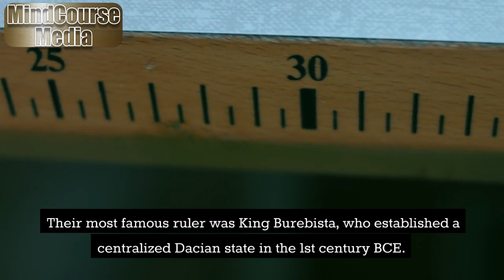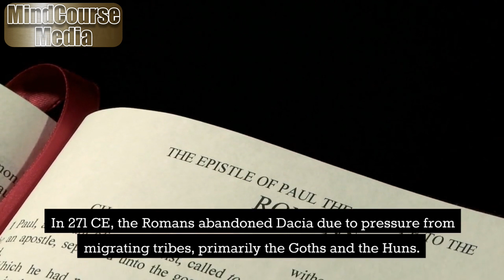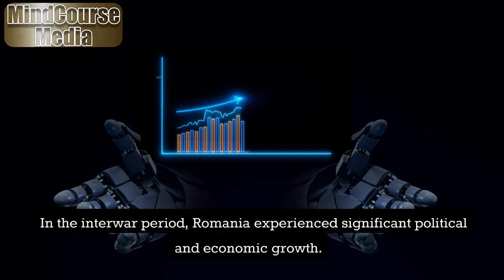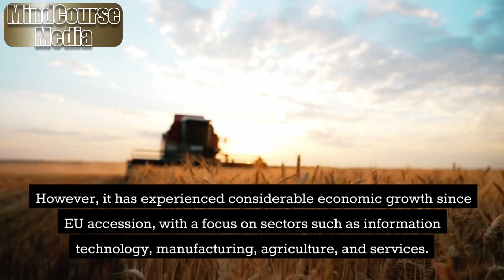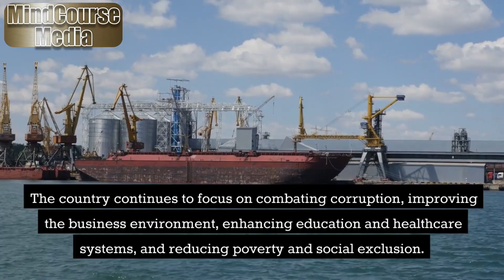Exploring Romina's Rich History: A Journey Through Time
Romania is a country with a rich and complex history, dating back to the Roman Empire.